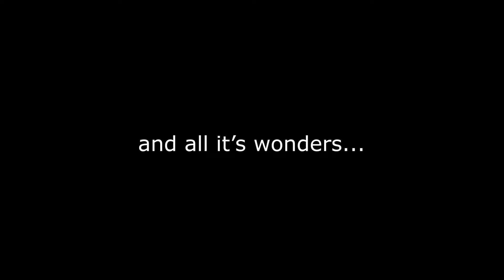Game drives at Kaingo Private Game Reserve are exceptional!!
The safari game drives at Kaingo allow you to get up close and personal with mother nature. Come join our expert field guides who will take you on guided tours and teach you all they know about nature, wildlife, animal tracks, botany, etc. Make your booking today!